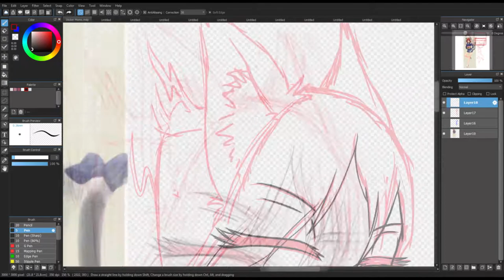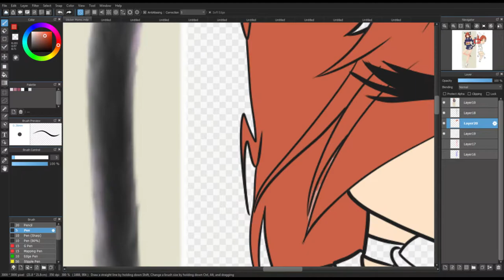HuniePop Chibi Momo | Speedpaint #3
Video Music ► Hiking Trail from HuniePop